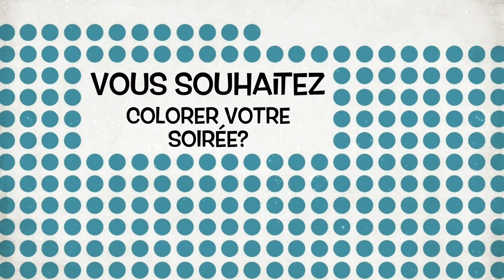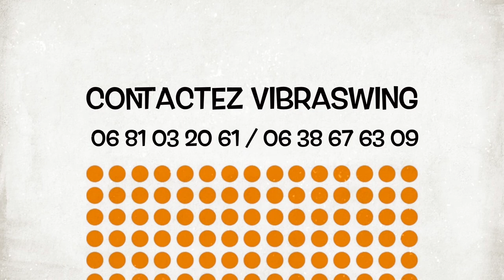VIBRASWING JAZZ QUARTET / café concert - club - événementiel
Le VIBRASWING JAZZ QUARTET revisite les standards du répertoire Jazz 40's, Swing, Manouche & Latin.

Ce quartet Francilien se produit dans les cafés concerts et clubs jazz, et anime à la demande des soirées événementielles, cocktails, vernissages, mariages et clubs vacances.

VIBRASWING est composé de Georges Batut au vibraphone, Jean Francois David à la guitare, Philippe Mazeron à la guitare et Henri Joël Rio à la basse.

Plus d'infos dans la vidéo ! Bonne écoute et à très bientôt en Live !